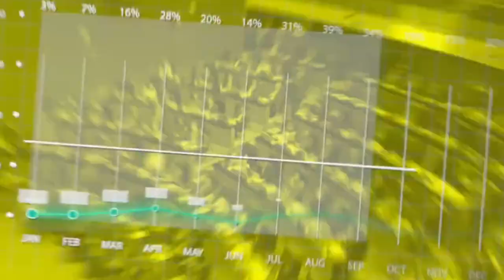Xiuh Tenorio analista político Por qué es tan importante la elección de la presidencia de la Corte